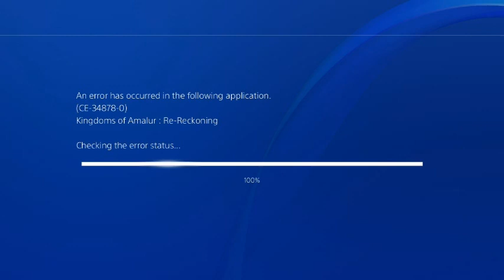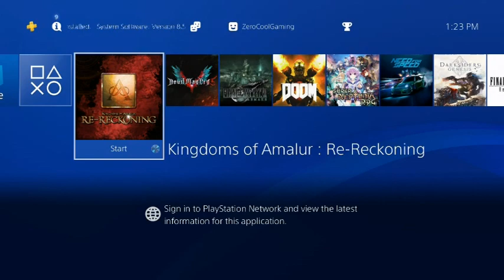Kingdoms of Amalur Reckoning 35 Long Play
Long Play of the Game Kingdoms of Amalur Reckoning (35)